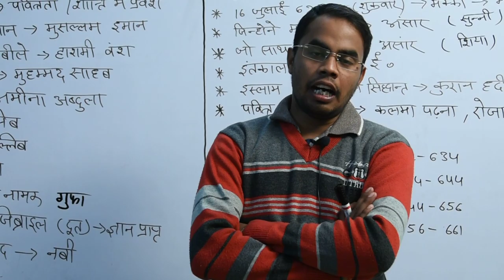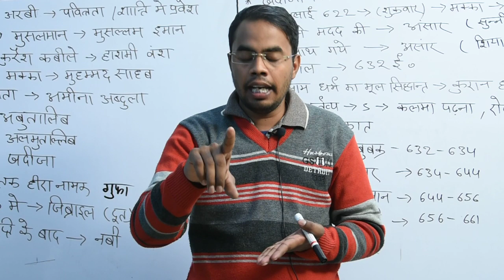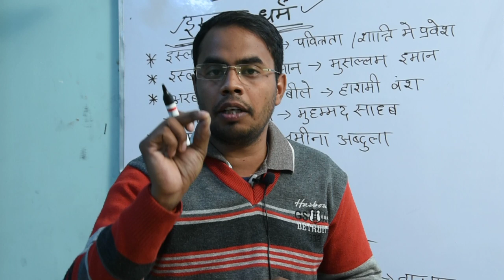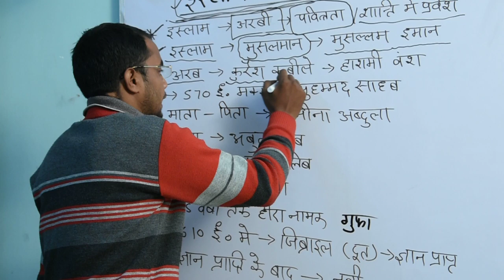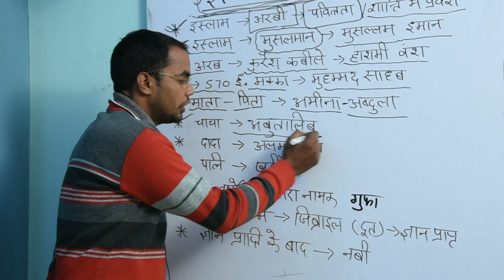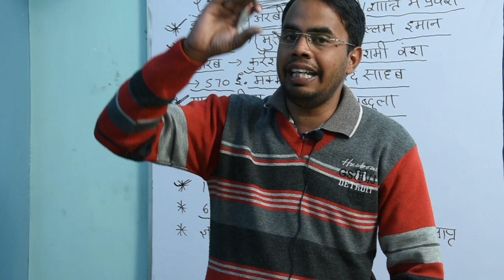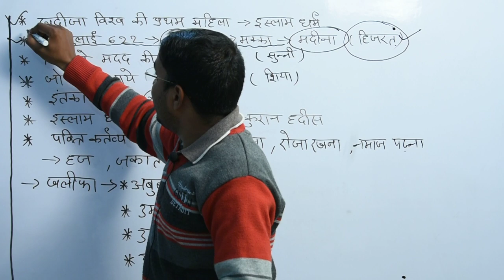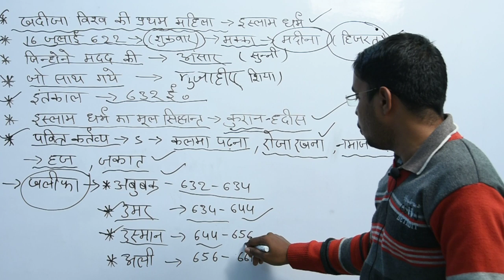LOWER PCS UPSSSC / HISTORY DEMO